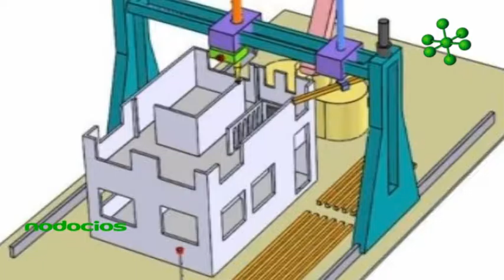Implementar el uso de la tecnologia en 3D